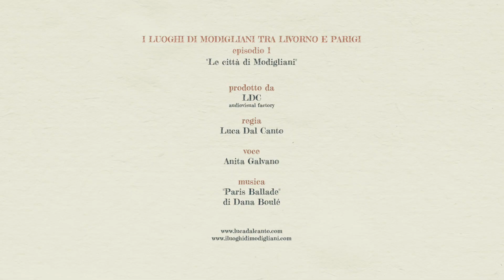I luoghi di Modigliani - ep. 1 Le città di Modigliani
Viaggio a tappe per scoprire la vita di Amedeo Modigliani attraverso i "suoi" luoghi a Livorno e Parigi.